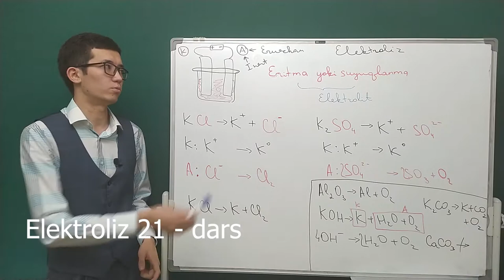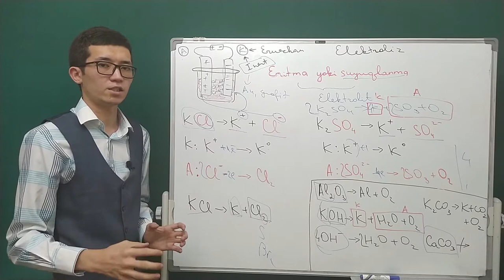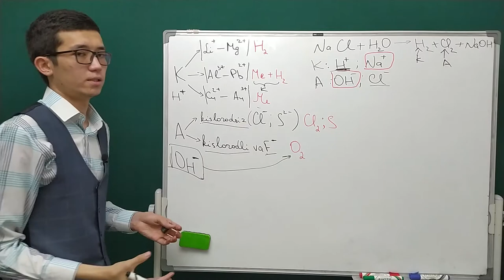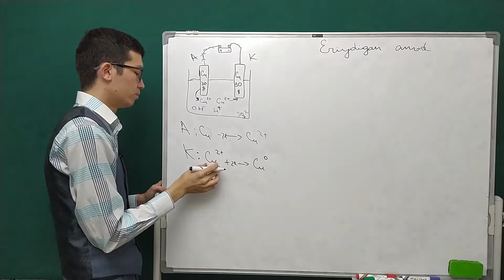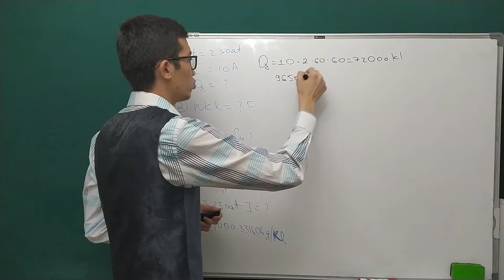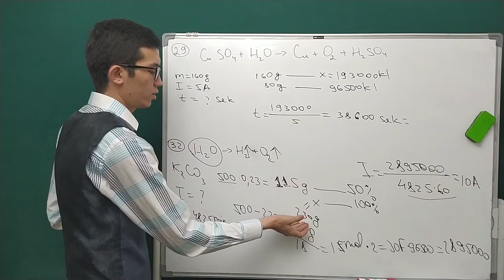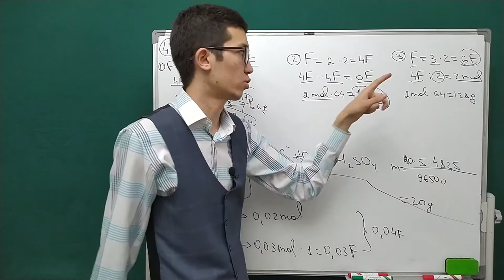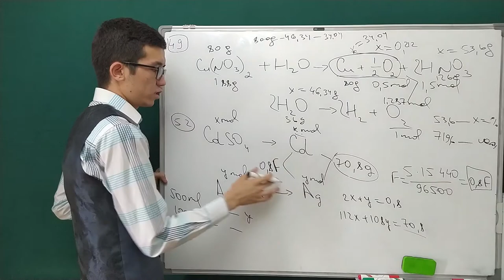Elektroliz | 21-dars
0:00 Elektroliz va suyuqlanma elektrolizi
16:55 Eritma elektrolizi
38:35 Eruvchan yoki eriydigan anod
45:08 Faradey qonunlari
55:08 1,2,3,4,5,6 masalalarni ishlash
1:02:23 29 va 32 masalalarni ishlash
1:10:20 35 va 38 masalalarni ishlash
1:20:50 41, 44 va 47 masalalarni ishlash
1:31:47 49  va 52 masalalarni ishlash